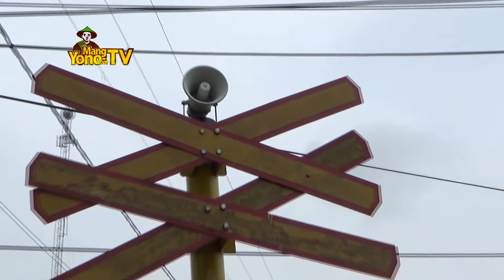Suara sirine cempreng?. Pintu Perlintasan Kereta Api JPL 71 Majasari, Pagaden - Subang